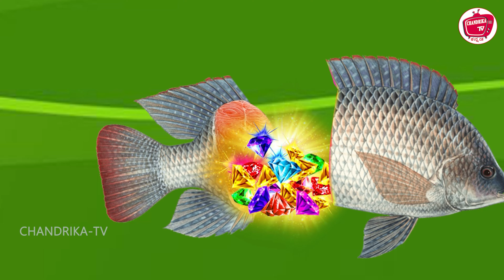ತಂಗಿ ಕಷ್ಟಗಳು | Kannada moral Stories | Kannada Kathegalu | Stories in Kannada | Chandrika Tv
ತಂಗಿ ಕಷ್ಟಗಳು | Kannada Stories | Stories in Kannada | Kannada Moral Stories |  Kannada Kathegalu | Chandrika TV Kannada